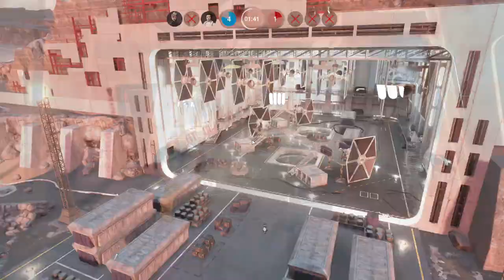STAR WARS Battlefront Heroes vs Villains [P106]